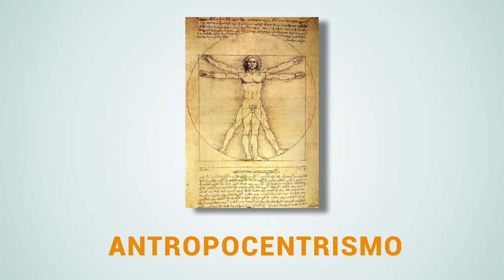EDUCAR 10 - L.P. LITERATURA AULA 02